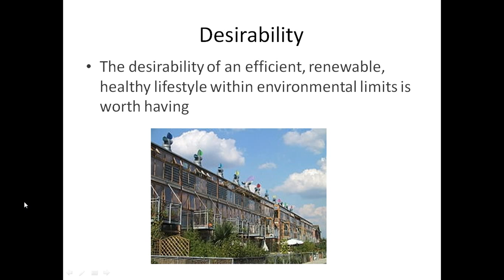Will present environmental problems continue?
Sustainable living: desirable; necessary; ultimately inevitable.